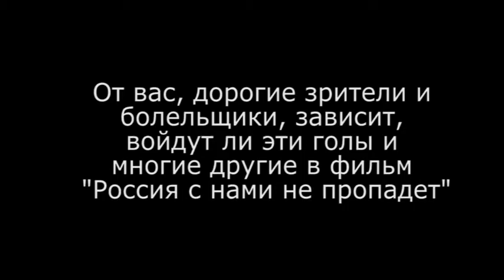Зоя Сивцова о конкурсе на лучший гол ЖЛФ 2016 лиги "Пантеон"